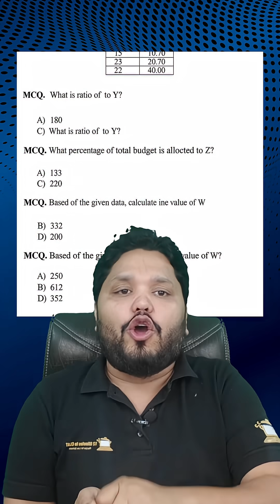Guessing v/s Calculation in Maths Questions | Ankur Sharma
In this short video, Ankur Sir will discuss some of the most important aspects of solving Data Interpretation questions for CLAT, with efficiency and quickly. He will discuss how to choose between calculation, guessing and approximations - and make the most of this dreaded section.